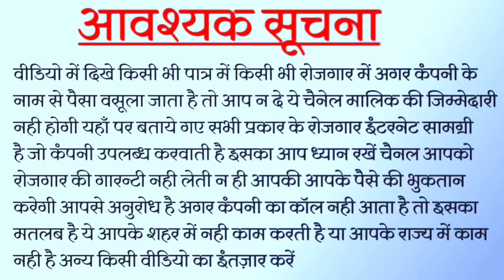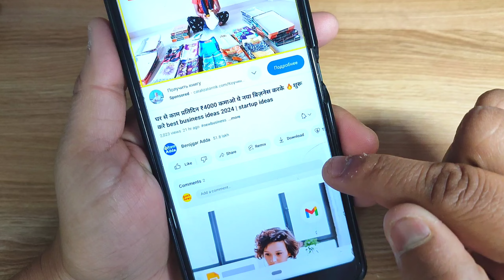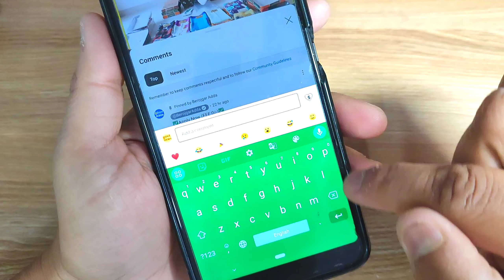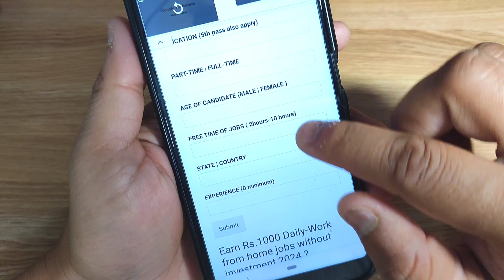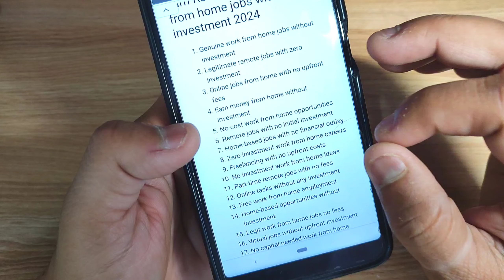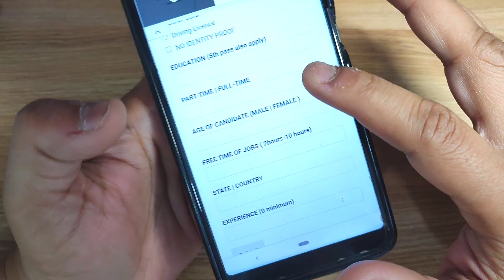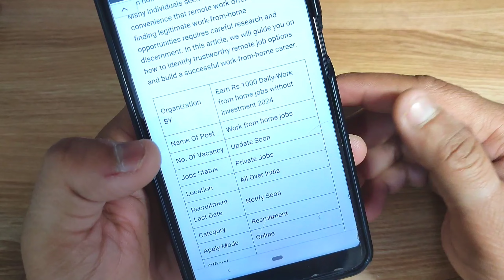Private Company job | packing job at home | work from home jobs 2024 | Parttime job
2 घंटे पैकिंग करके 20,000 महीना कमाओ Packing Job at Home | Work From Home Jobs | घर बैठे पैकिंग करें Packing Job at Home | Work From Home Jobs 2024  |